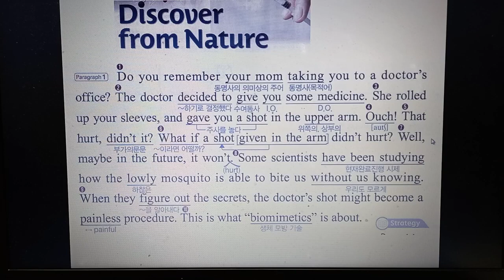비상 고1영어 7ㅡ1 교과서 본문 직독직해